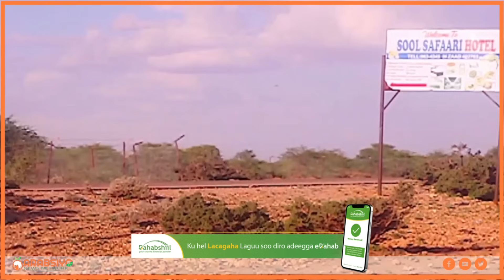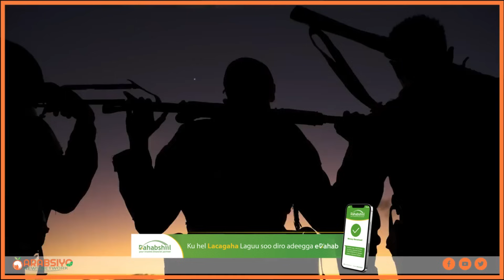Dagaalka Shiinahu Ku Soo Qaaday Somaliland Oo Soo If-baxay Kadib Markii Ciidamadu Kasoo Baxeen